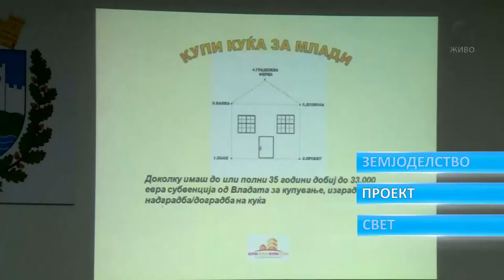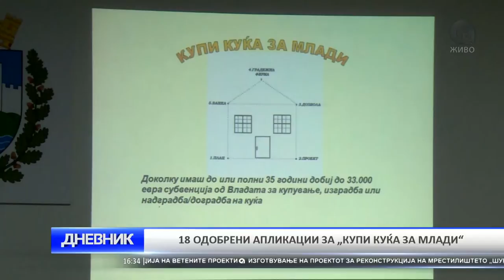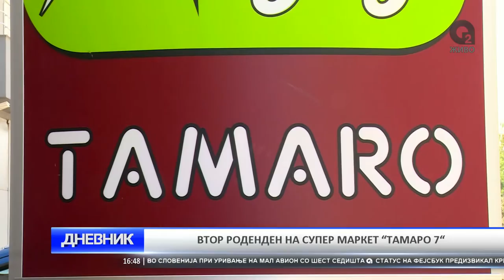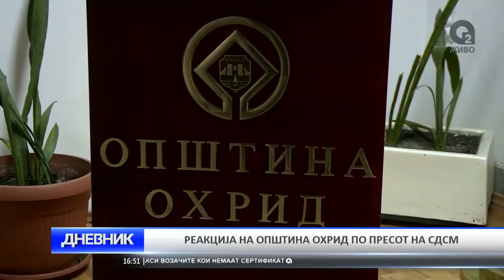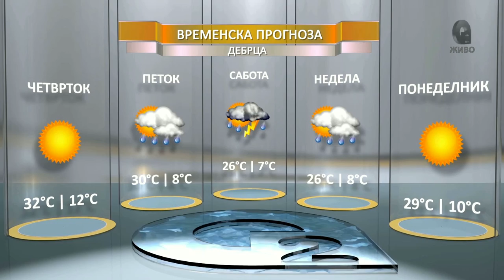O2 Dnevnik 14 07 2016